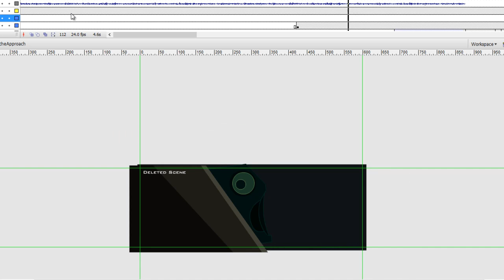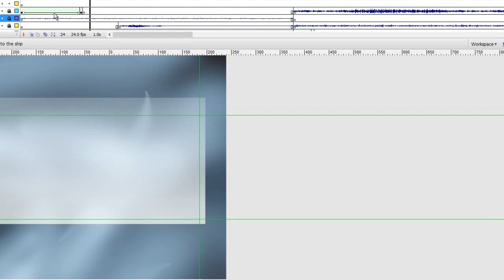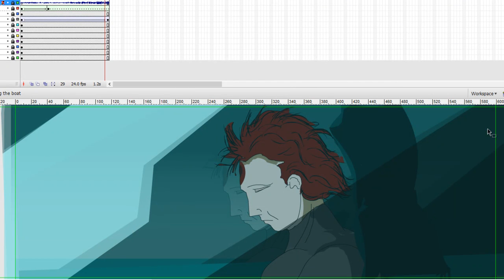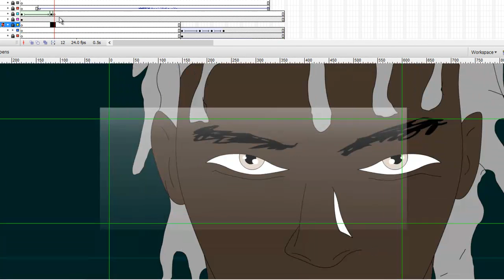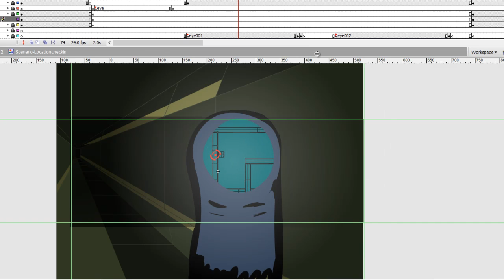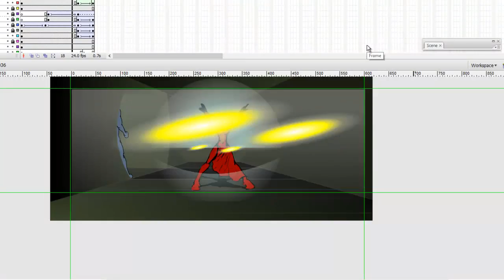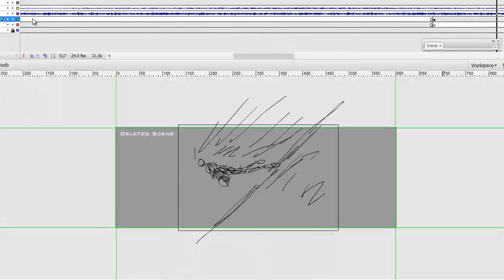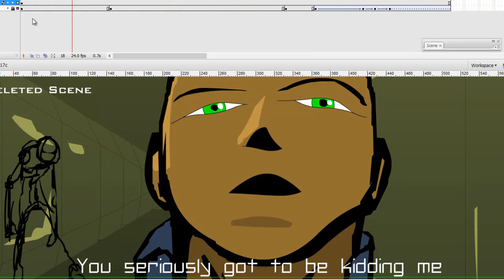Project Arbez - The process of how it came to be-well sort of.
This was sort of a quick run through of Project Arbez from behind the scenes as a few wanted to know how I created the backgrounds etc. Mind you this was so many moons back in 2002. This is also a project I will never complete due to the sheer amount of things that has to be fixed. So I take on other projects and I may use the characters again in another shorter animated short.